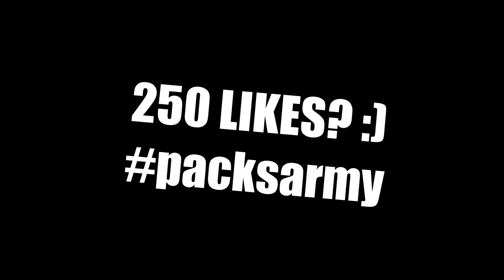TOP TRANSFER Spieler gezogen! FIFA Mobile #39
► Top Transfer Spieler im Pack! FIFA Mobile App Let's Play Folge 39 PacksTrader Gaming Lets Play deutsch german ✘Letzte Folge ✘FIFA Tipps für Anfänger ✘FIFA Mobile Playlist

euer PacksTrader